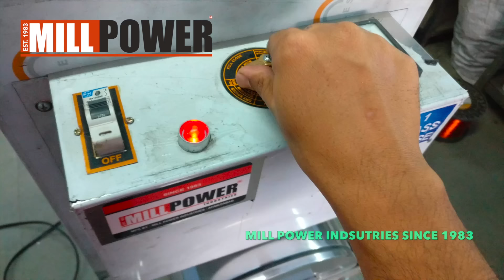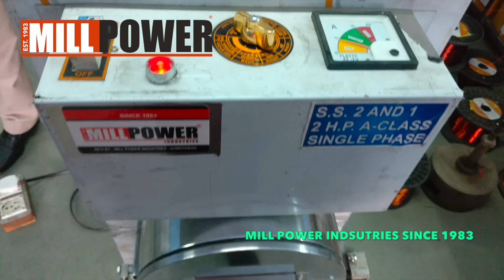SS 2in1 Small Business Mini Pulveriser : : MULTIPURPOSE PULVERIZER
We have been manufacturing Atta chakki flour mill machines since 1983 and we are leading manufacturer.

We have all range of machines 15 kg - 150 kg per hour (2hp motor to 15 hp motors).

You can grind all grains like Wheat, Rice, Millet, Maize, Dal etc etc. and turmeric, chilli, Black pepper, Sugar, Salt etc etc.